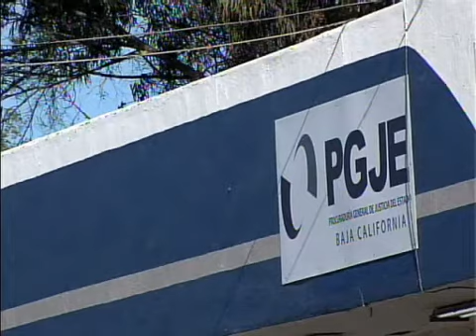Nueva ley contra la trata de personas